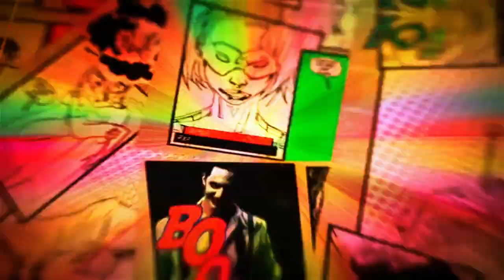So... who gets fired here?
So who gets fired if comics change? Who should be removed?